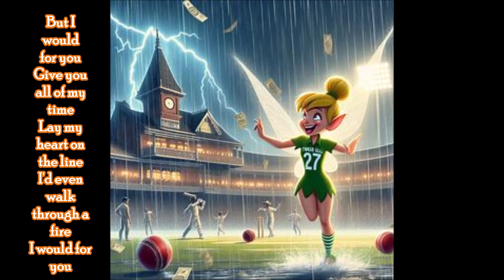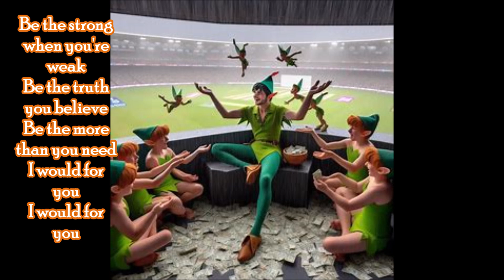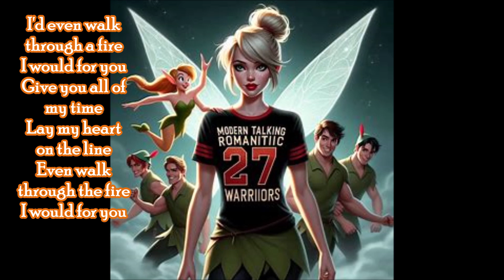I would for you Lauren Dusk lyrics video by samrat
THIS IS AN OPEN-SECRET SONG CALLED SAMSONGS
I wouldn't let down my walls
I wouldn't let myself fall
I wouldn't risk it all on love again
I wouldn't pick up the phone
I wouldn't drive through the night
I wouldn't answer the door at 3 a.m.
No, I wouldn't, no
But I would for you
Give you all of my time
Lay my heart on the line
I'd even walk through a fire
I would for you
Be the strong when you're weak
Be the truth you believe
Be the more than you need
I wouldn't dare hold my breath
For as good as it gets
Bet on all I have left so easy
I wouldn't drop all my plans
I wouldn't lie to my friends
No, I've never done that
What can I say
I'm not that way
But something's changed 'cause I would for you
Even walk through the fire
I would for you (I would, I would for you)
You (I would, I would for you)
Baby (I would, I would for you)
(I would, I would for you)